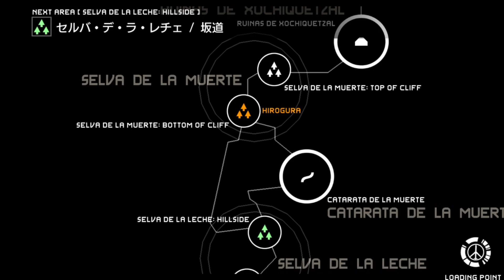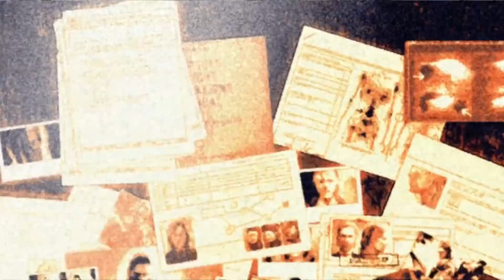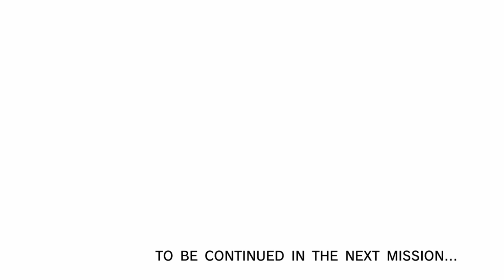【ボスの馬・・】VSクリサリス 【メタルギアソリッドピースウォーカー】 #10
登録高評価されると喜びます!!